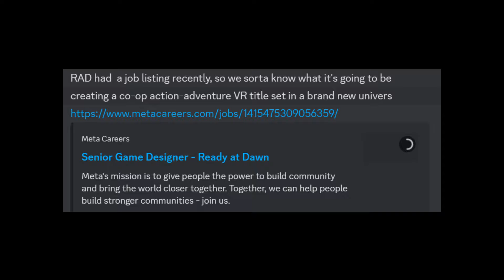RIP Ready at Dawn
RIP RAD...